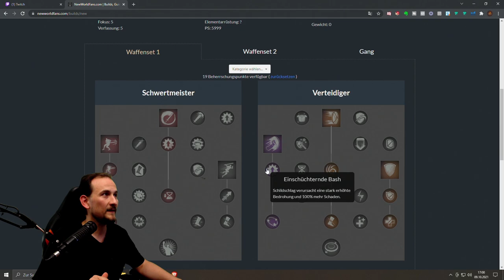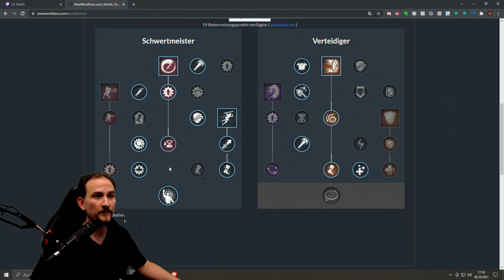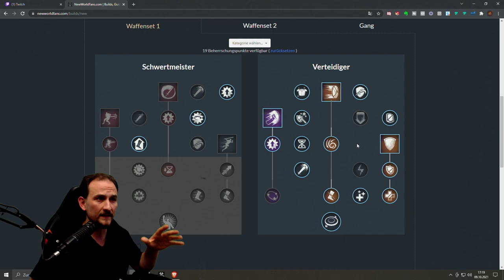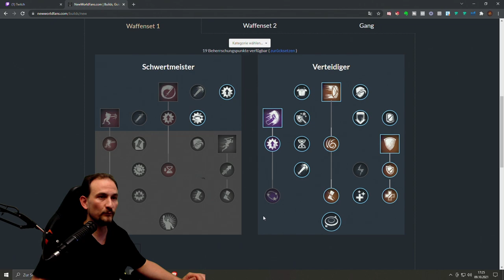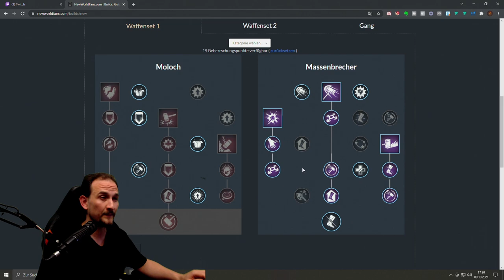NEW WORLD - TANK Build - Schwert und Schild + Hammer Skillpunkte